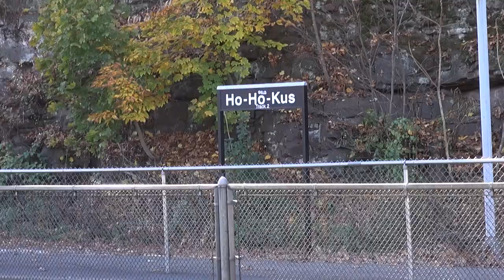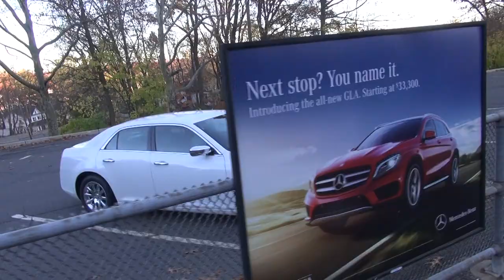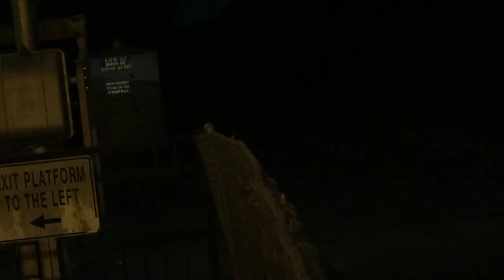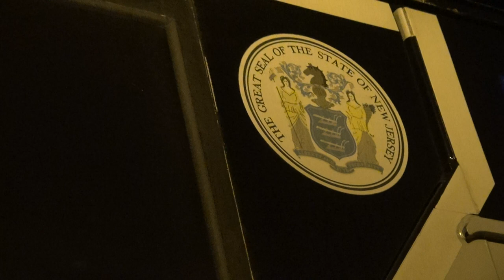NJ Transit at Ho Ho kus New Jersey